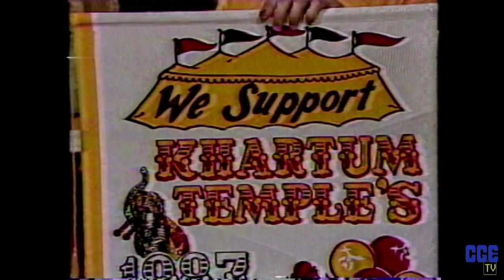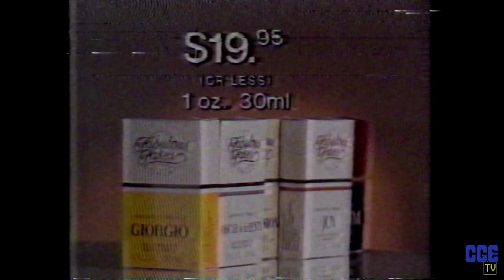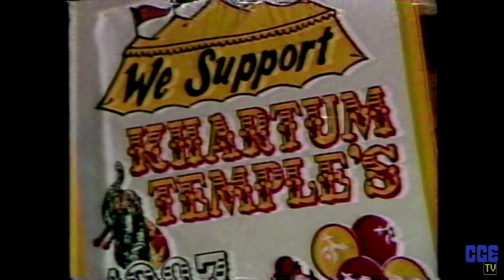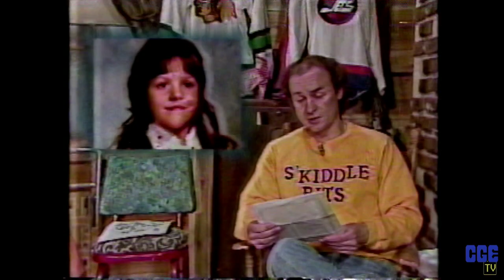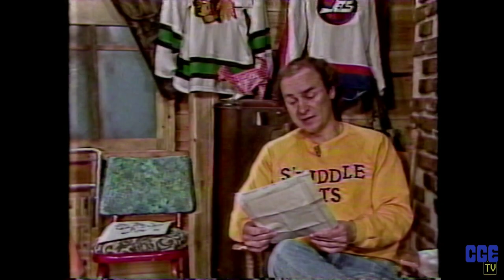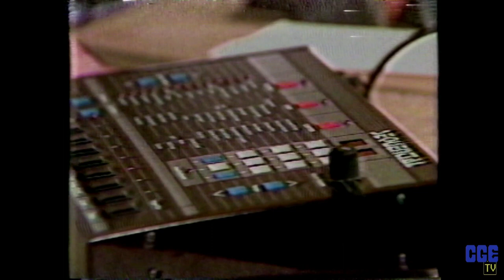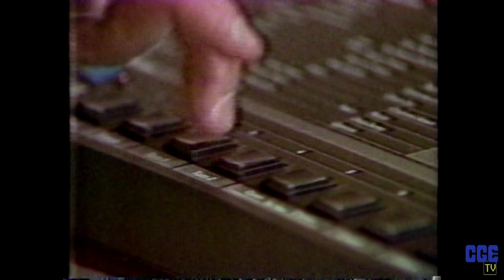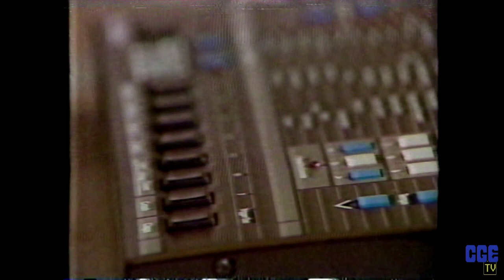S'kiddle Bits (03/26/1987)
Episode of S'kiddle Bits featuring Joey Gregorash.